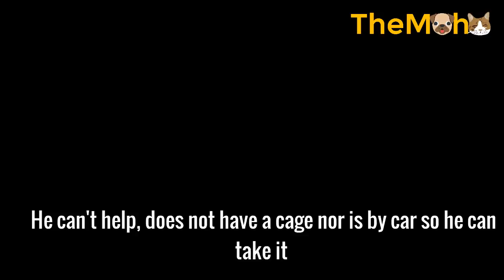Small stray kitten broken legs lying under car in heavy rain desperate waiting for help!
I'm at the work, my friend found a poor stray cat She sits in the water and seems hit by the car.
 He can't help, does not have a cage nor is by car so he can take it
The poor cat maybe broken leg so she can not move, crying for help in heavy rain.

Special thanks to rescuer

OUR PURPOSE, WHEN MAKING INSPIRING STORIES TO PROMOTE COMPASSION AND KINDNESS TO ALL ANIMALS.